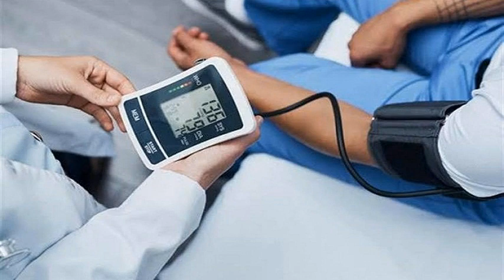التوابل الغير منصوح بها لمرضى الضغط الدموي - الدكتور عماد ميزاب -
الموضوع :   التوابل الغير منصوح بها لمرضى الضغط الدموي
 أحبابي الكرام ، إذا أعجبكم الفيديو رجاءاً لا تنسوا :